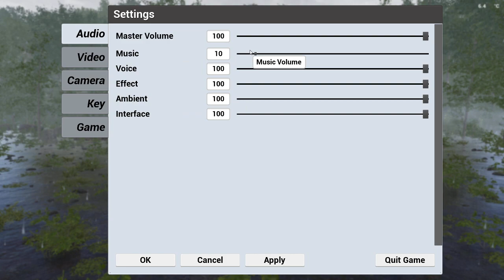Getting Started in a New World - Key Giveaway | The Infected Gameplay S1 Ep1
Remember to like the video and subscribe as well as comment "minions choice key giveaway" for your chance to win The Infected or your choice of another survival game in the giveaway.

The Infected is a Crafting Survival Sandbox game where you must fight Vambies (Vampire Zombies) as well as the wildlife around you such as bears, foxes, & more. This game is in early access so expect a few bugs and glitches.